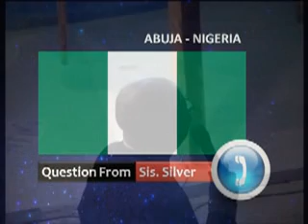PERSONAL PRAYER BY BRO MOSES ALU Q&A FRI 15TH JAN 2016